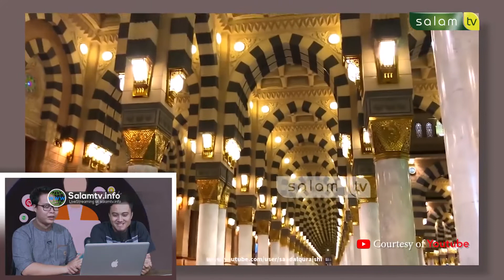Keseruan Buka Bersama Di Mesjid Nabawi - Video Reaction Part 2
BANK MUAMALAT